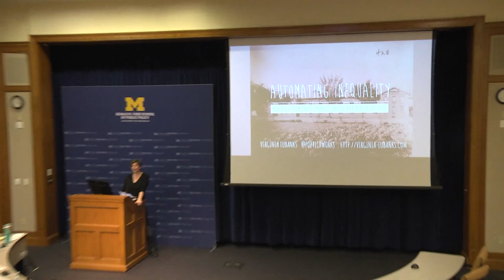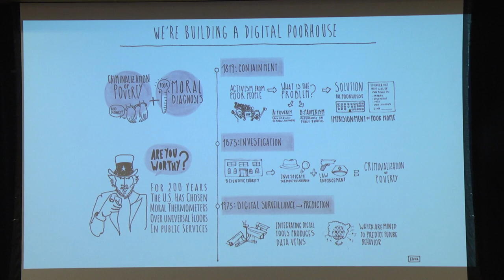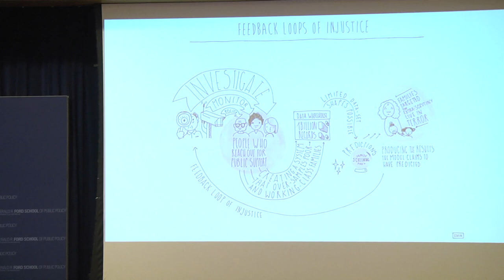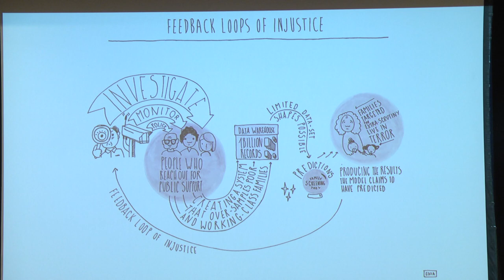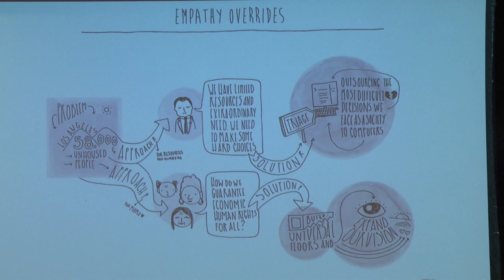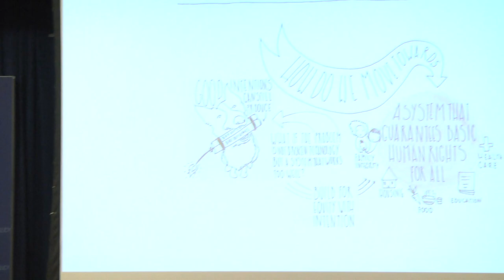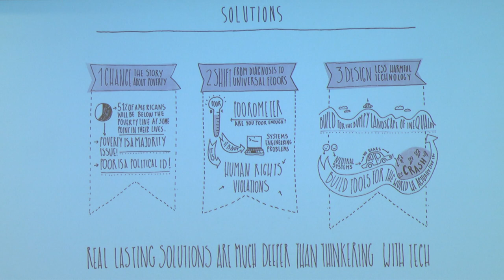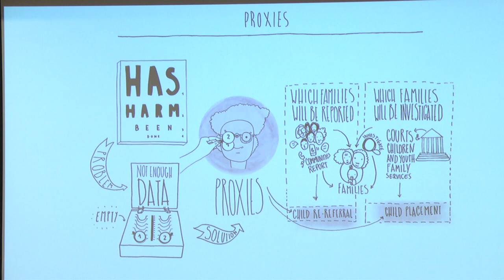Virginia Eubanks: Automating inequality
Virginia Eubanks discusses her new book "Automating Inequality: How High-Tech Tools Profile, Police and Punish the Poor." December, 2018.